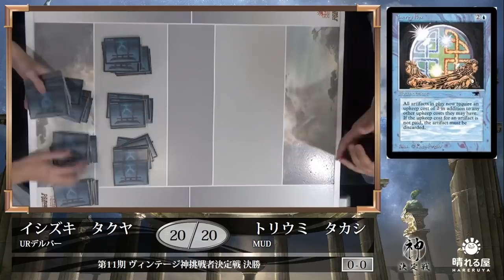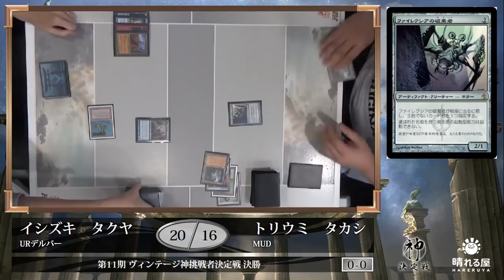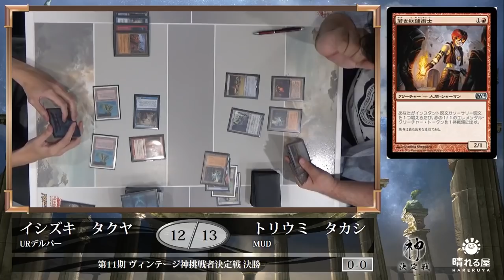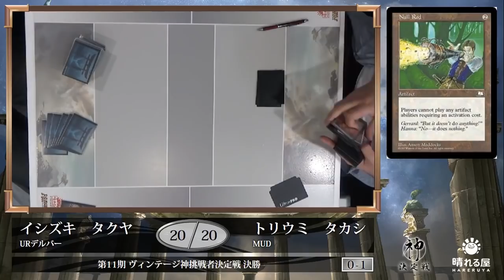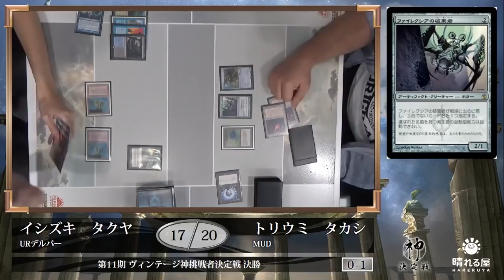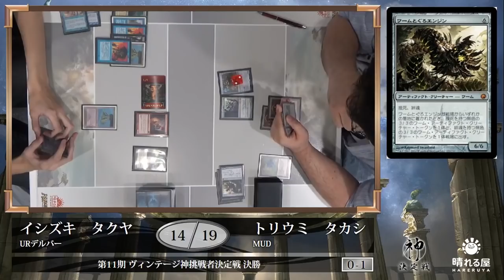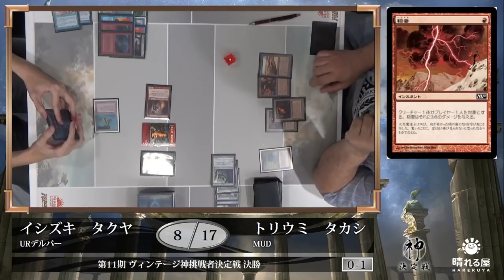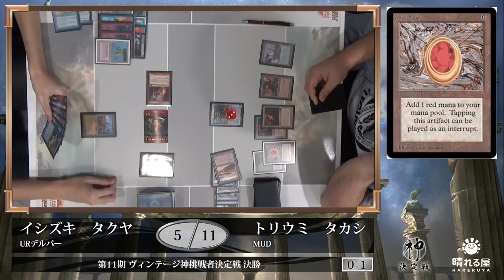【MTG】ヴィンテージ神挑戦者決定戦 決勝 石附 拓也 vs. 鳥海 貴【晴れる屋】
多数の強豪が集う中、第11期ヴィンテージ神挑戦者の座を勝ち取り、飯野 彬へ挑むのは誰になるのか！？

・解説：飯野 彬（第10期ヴィンテージ神）

■第11期ヴィンテージ神挑戦者決定戦カバレージ